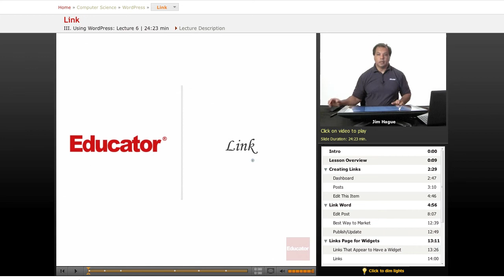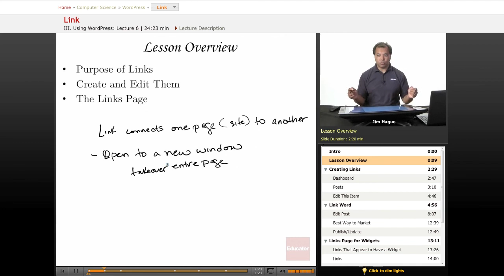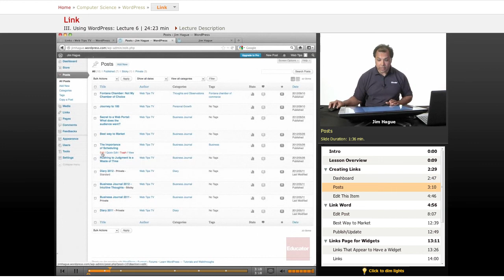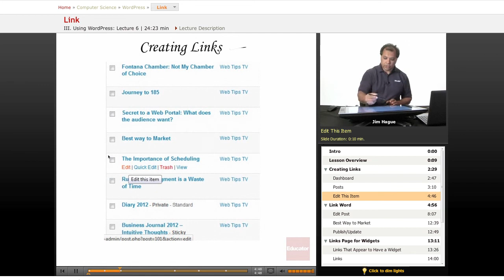WordPress - Link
Other Computer Science subjects include HTML, Internet Marketing, Java, JavaScript, C++, Ajax, CSS, and XML, with more coming soon. We also offer math/science help from middle school through high school all the way to college level courses.